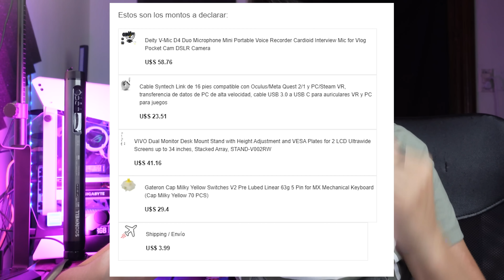LLEGÓ LO QUE COMPRÉ por TIENDAMIA! ¿Salio muy caro? ¿Llegó a tiempo?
-🚧ATENCIÓN!